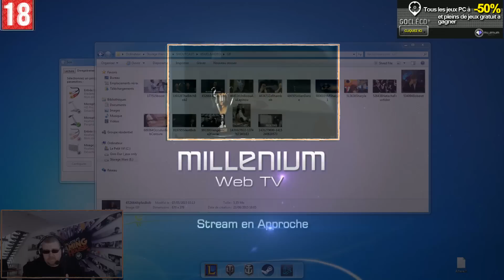Until Dawn - Episode 1- Sursaut de pucelle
Ah non mais non mais il fait peur ce con de jeu !